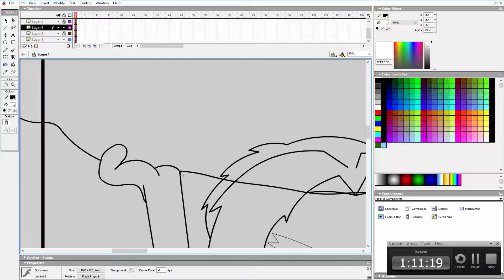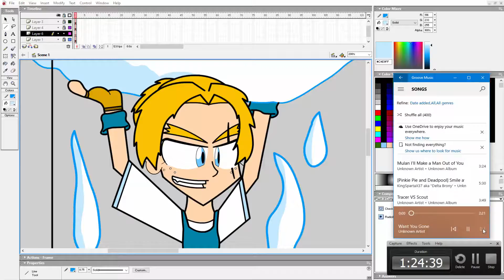Art Journal: 12/19/16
The winner is the viewer!